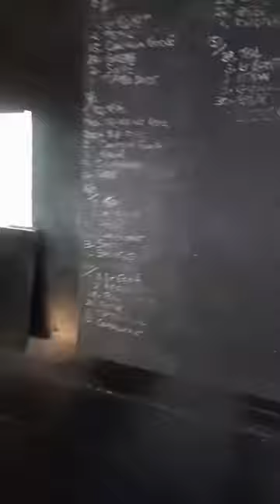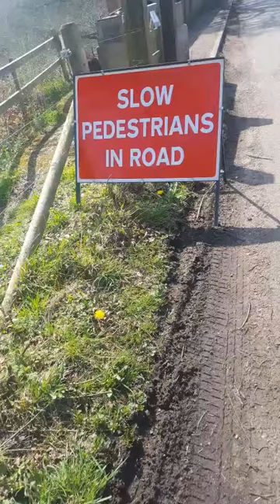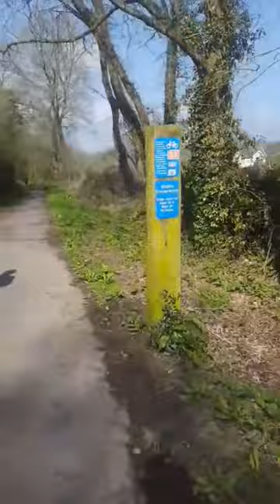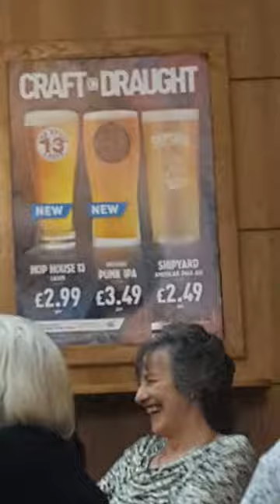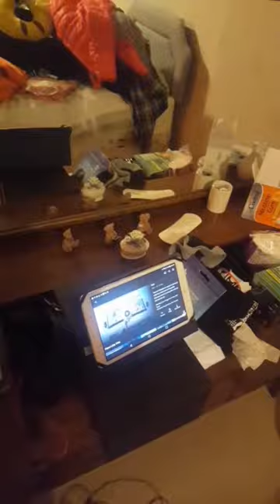Last day touring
Last day in England, spent it at the reservoir and dinner with family.